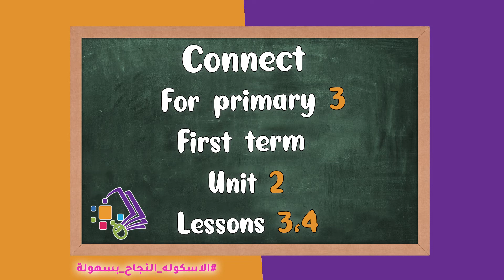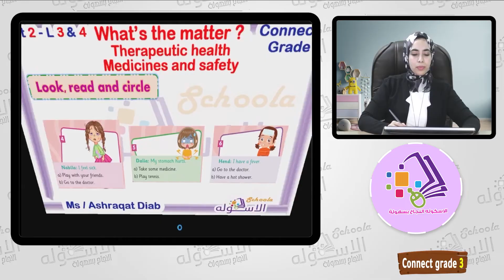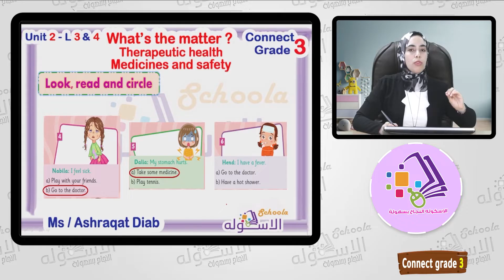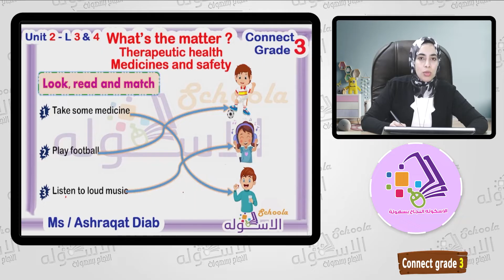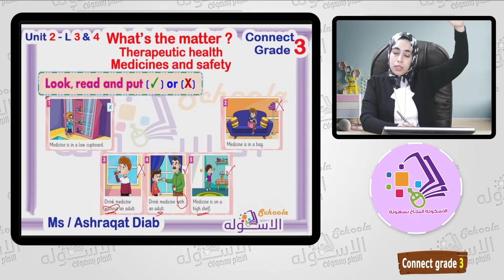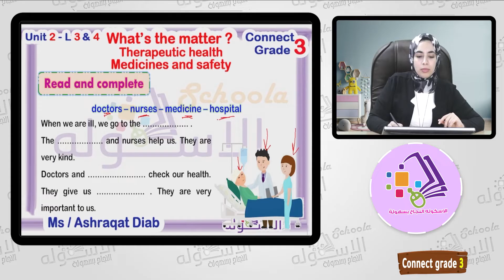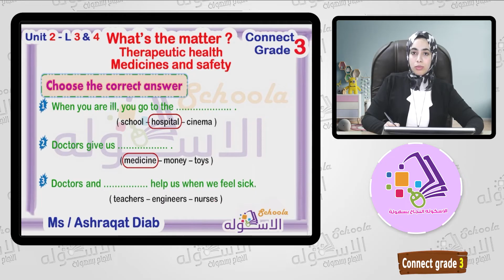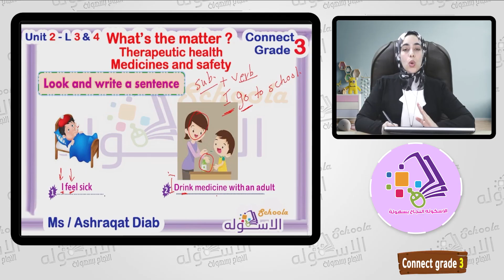إنجليزي تالتة المنهج الجديد U2 - L3 & 4 | What's the matter? | Connect 3 | تيرم1| الاسكوله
أ.أشرقت دياب _ لغة إنجليزية _ الصف الثالث الابتدائي _ الترم الأول -  connect grade 3 - وحدة 2 - What's the matter  - المنهج المصري.